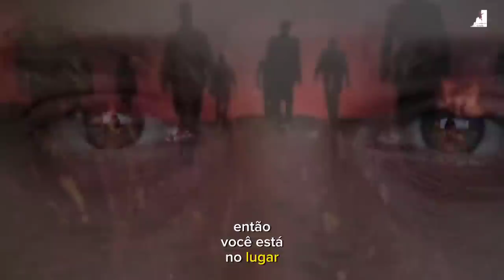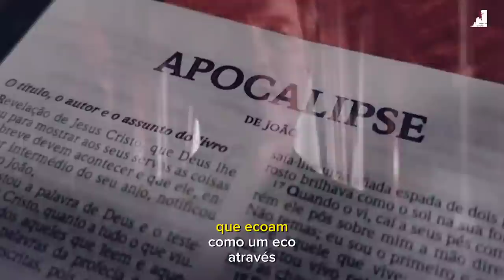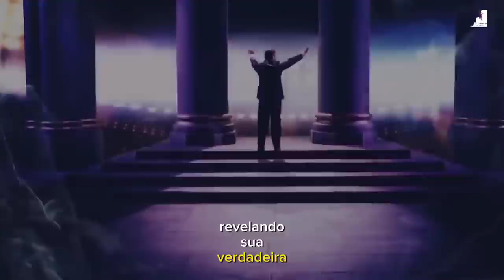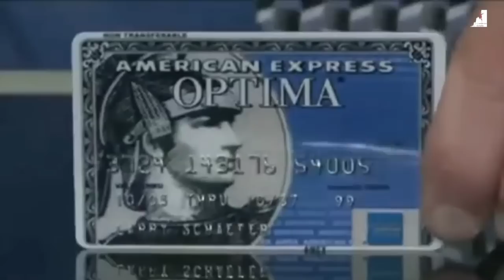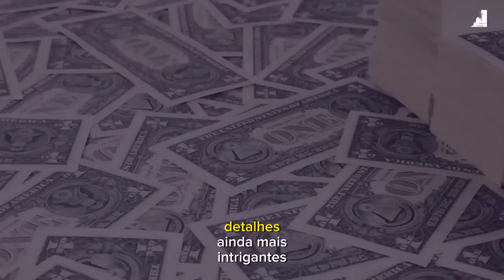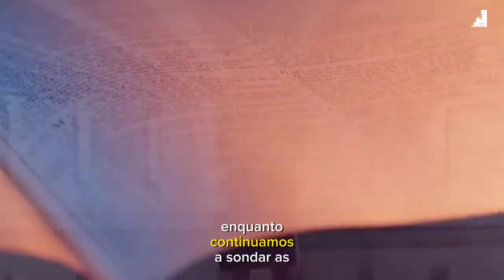OS SINAIS DO FIM ESTÃO CADA VEZ MAIS Evidente!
Você está pronto para mergulhar nas profecias e revelações sobre o Anticristo? Neste vídeo, exploraremos a fundo a figura misteriosa conhecida como o Anticristo, também chamado de "o homem da iniquidade". Além disso, discutiremos conceitos-chave como a marca da besta, o papel de Israel nesse cenário e as especulações sobre os possíveis candidatos a serem o Anticristo, incluindo figuras como Jared Kushner e Emmanuel Macron.

Quais são os sinais do fim dos tempos? Estamos nos aproximando do arrebatamento e do fim do mundo? Como o terceiro templo e o acordo de paz se encaixam nesse contexto? Vamos analisar o panorama atual em relação às profecias bíblicas e entender se a Grande Tribulação está prestes a acontecer.

Acompanhe-nos enquanto desvendamos os mistérios em torno do número 666 e investigamos se o Anticristo já está entre nós. Jesus está voltando? Quem será capaz de enfrentar os desafios que se aproximam? Com base em pistas históricas e eventos atuais, vamos explorar as teorias envolvendo figuras como Jared Kushner e Emmanuel Macron, enquanto também consideramos o impacto do acordo de paz e a possível construção do terceiro templo.

Ao final deste vídeo, você estará preparado para compreender os sinais do fim dos tempos e o que as profecias indicam. Junte-se a nós nesta jornada de descobertas e reflexões profundas sobre o Anticristo e o futuro da humanidade.

Ao final deste vídeo, você estará preparado para compreender os sinais do fim dos tempos e o que as profecias indicam. Junte-se a nós nesta jornada de descobertas e reflexões profundas sobre o futuro da humanidade.